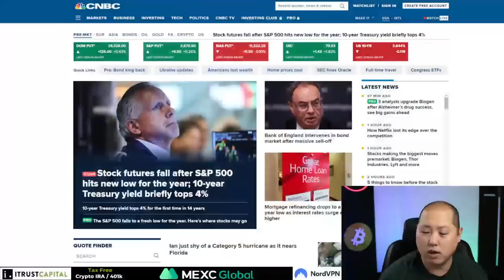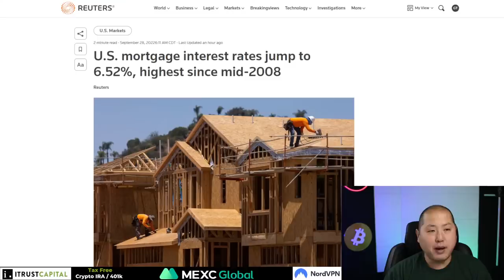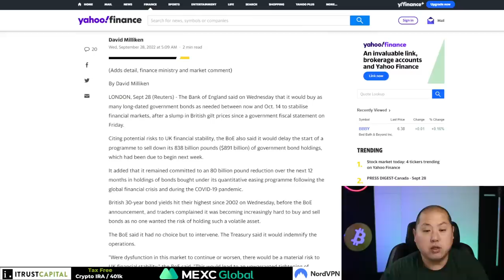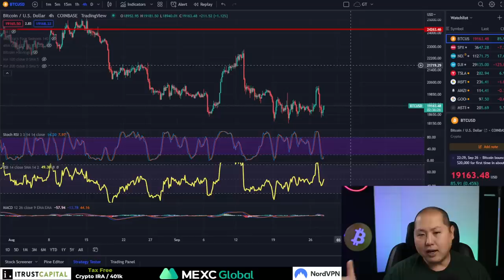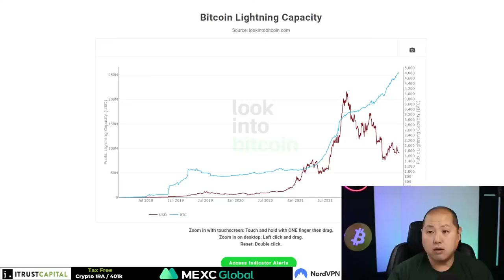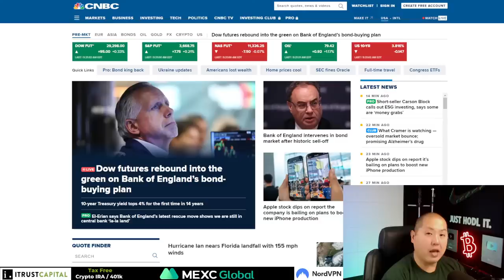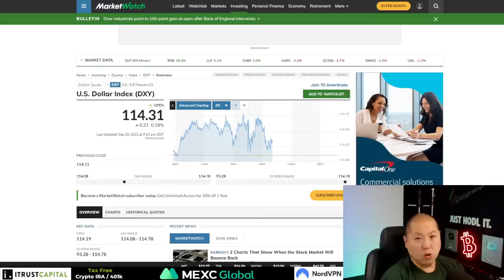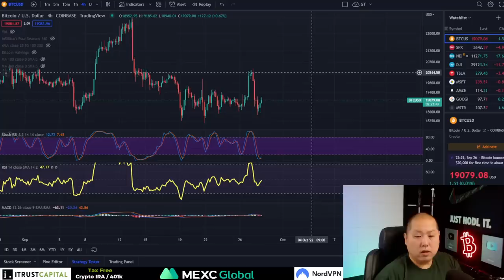Bank of England Desperate to Stabilize Gilts and British Pound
Today let's talk about what Bank of England is doing to stabilize their Gilt market and their Sterling.  How is this affecting the US and what is it doing to Bitcoin and Crypto?

Follow these other great channels from George

ITrustCapital, NordVPN, MEXC

0:00 Intro
1:00 Market Overview
1:55 10yr Yield
3:05 Oversold Stocks
4:05 Mortgage Rates
5:10 Bank of England
6:40 Pound Dropping
7:10 Money Printer
9:15 Bank of Japan
12:35 What We Need
14:30 Lightning Network
16:05 Crypto Manhunt
17:10 Audius Users
19:00 Q&A